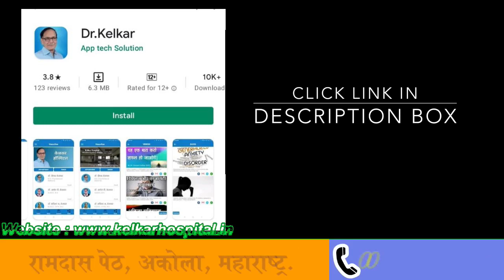Delayed discharge - Treatment | Dr. Kelkar (MD, MBBS) Psychiatrist Sexologist Hypnotherapist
Rs.150/- Only

Delayed ejaculation can result from medications, certain chronic health conditions and surgeries. Or it might be caused by substance misuse or a mental health concern, such as depression, anxiety or stress. In many cases, it is due to a combination of physical and psychological concerns.
During sexual intercourse, most men ejaculate between 5-10 minutes and research has shown the average time to ejaculate after penetration is 5 1/2 minutes. Usually, ejaculation less than 1 to 1 1/2 minutes after penetration is regarded as premature ejaculation.

• Psychiatrist
• Hypnotherapist
• Psychotherapist,
• De-addiction Specialist
• Sexologist